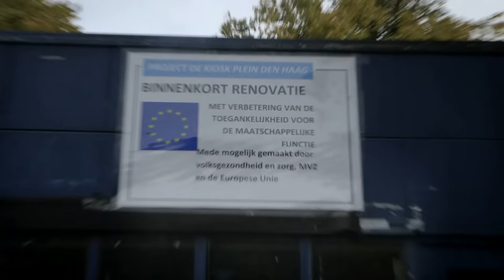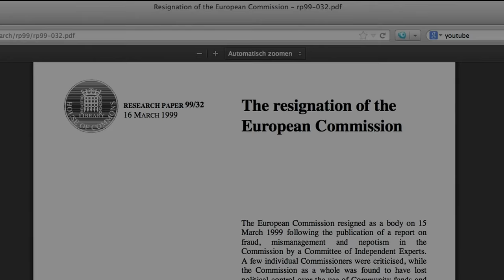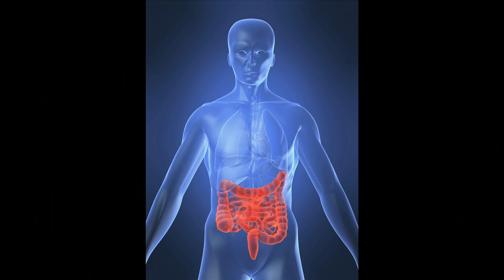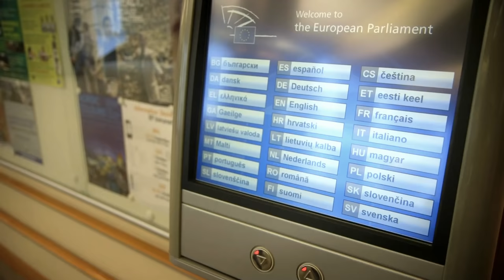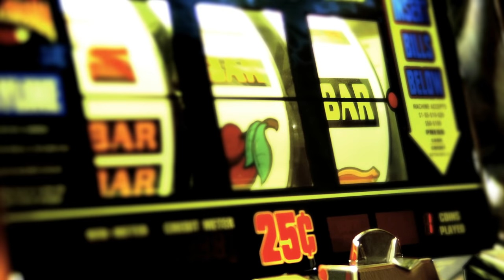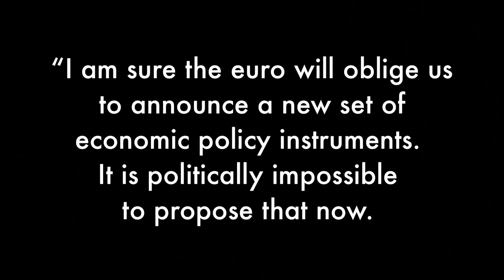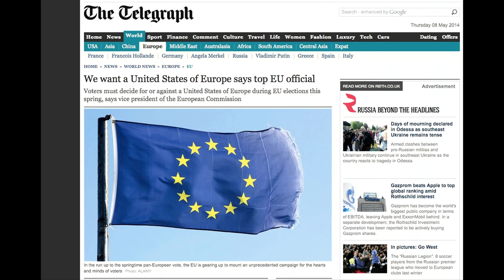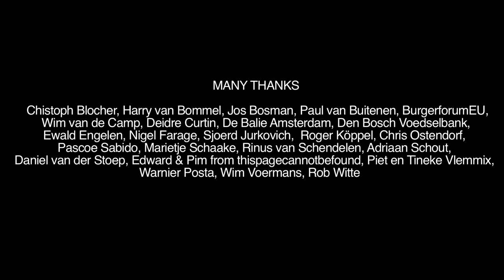Euromania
What is the European Union really? Who does it benefit? Peter goes on search into the most ambitious political project of modern times. (2014)

Peter Vlemmix is a documentary filmmaker, interviewer and boardmember of Ongehoord Nederland.

** Screened at festivals in multiple countries **
** World Premiere @ De Balie Amsterdam **